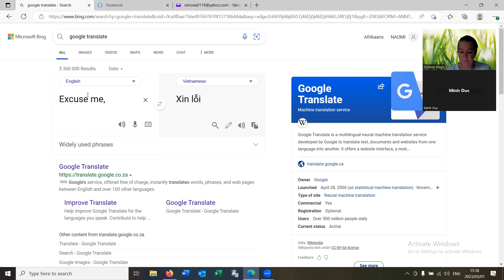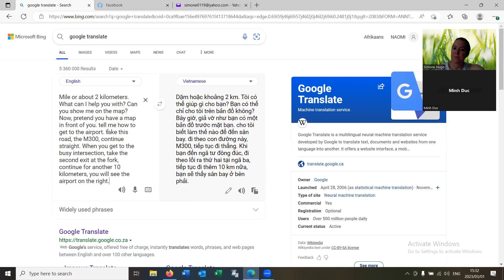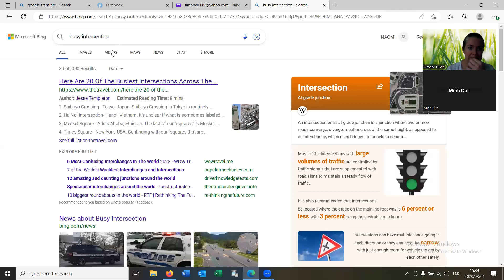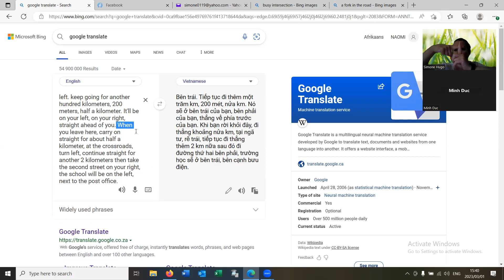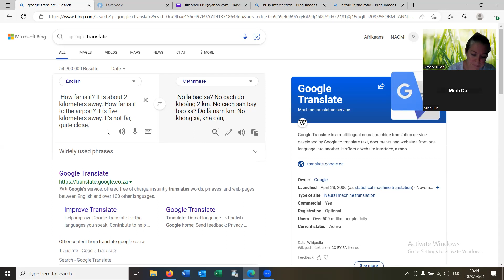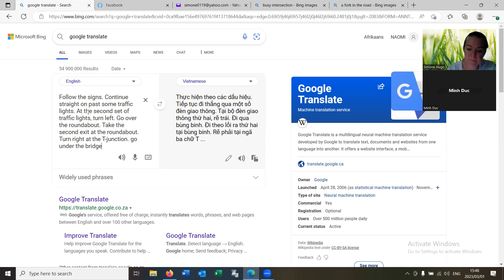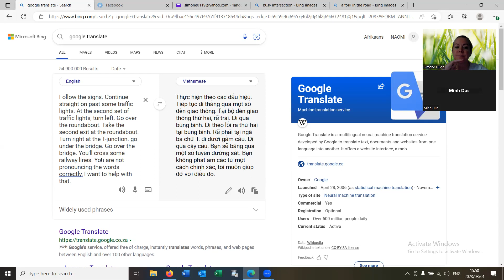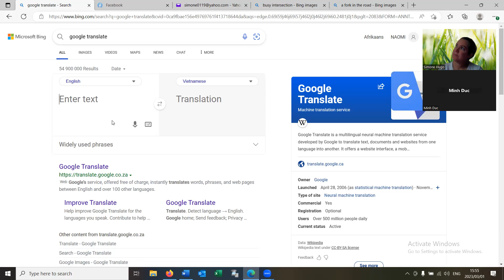English Everyday Minh Duc10 01 03 2023